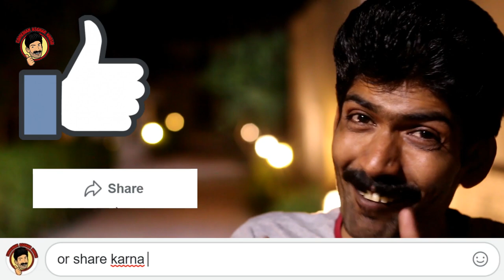Mehngai Mein Gareeb ki Shaadi | Funny Video | Asghar Khoso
Pakistan Zindabad ❤ I love you all Friends
by Asghar Khoso